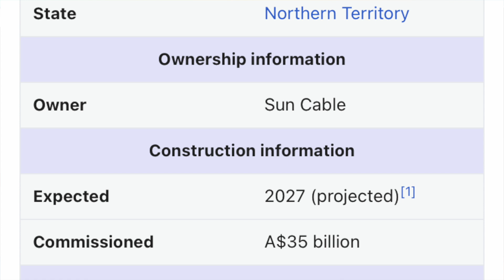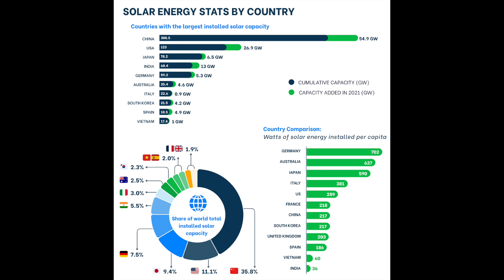Biggest Solar Panel Farm Megaproject coming in 2026!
World's biggest solar panel farm coming in 2026